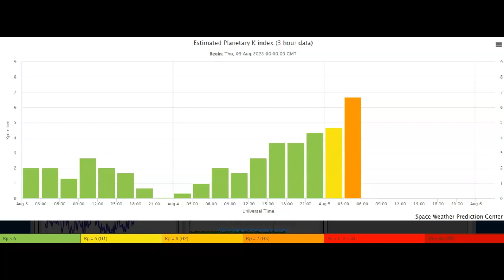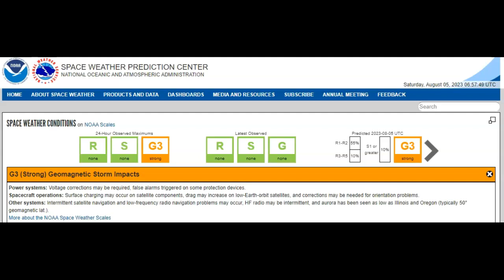Strong G3 Geomagnetic Solar Storm Hits Earth August 5th 2023!